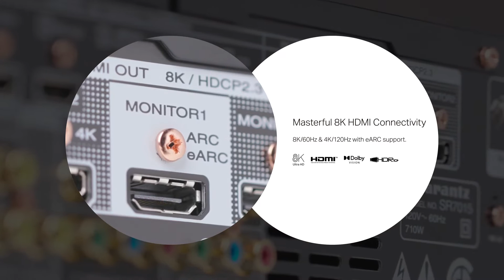Marantz SR7015 : Amplificateur A/V 8K 9.2 canaux avec son 3D et HEOS intégré - Cobra.fr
Découvrez le nouveau Marantz SR7015 : un amplificateur A/V 8K 9.2 canaux avec son 3D et HEOS intégré
Retrouvez tous les Amplis Home-Cinéma en magasin ou sur notre site internet